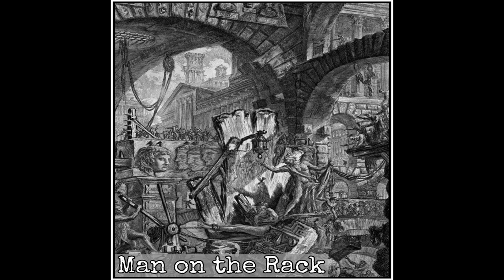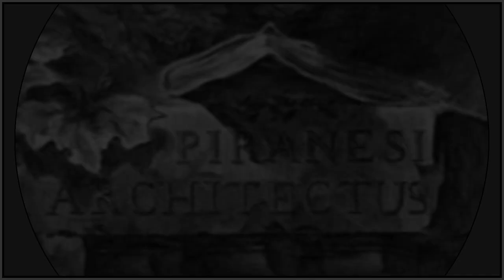Piranesi's Prisons, with narration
Giovanni Battista Piranesi was an Italian architectural artist during the 18th century. He is well known for his etchings that depict the prisons below the surface of Rome.